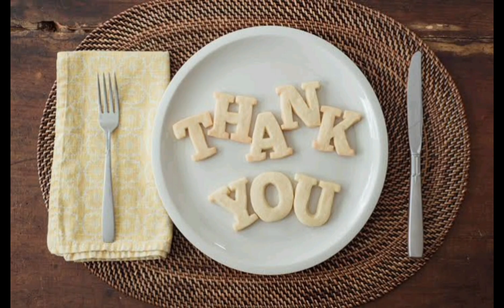Egg Lababdar | Lababdar Anda masala | Quick and easy egg masala with Chapati